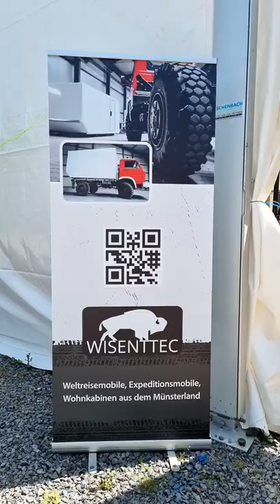Abenteuer &Allrad mit Wisenttec. Der Hersteller von Reisemobilen aus dem Münsterland.